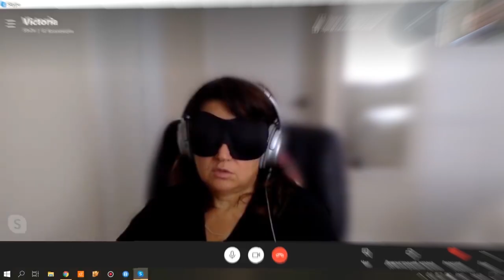Обращение Моны по поводу нападок вики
11 июня 2021